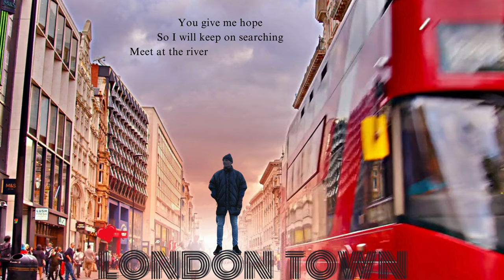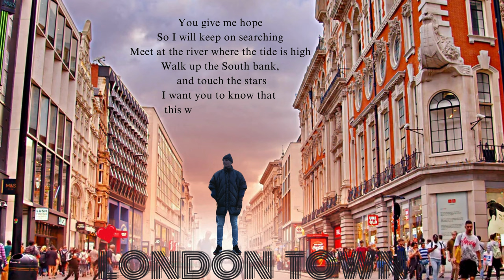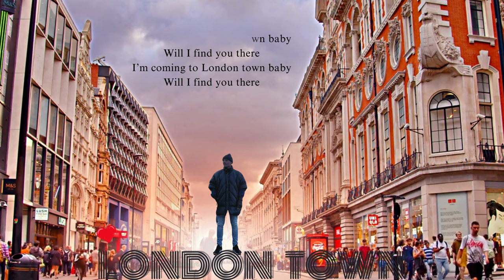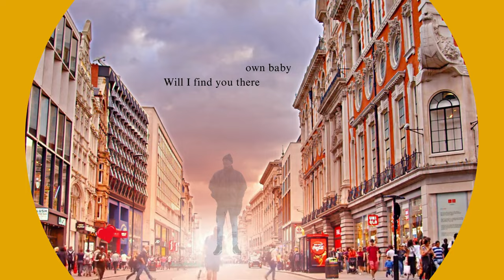Mzungu Kichaa | London Town [Lyric Video]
LYRICS
I’ve been searching for you
Living a dream for you
Feel like I found you before I met you
That’s why I’m coming (London town baby)
Coming to get you (Will I find you)

I’m coming to London town baby
Will I find you there

London city makes me feel alright
Cause I know you’re here
Everything´s gonna be alright
Picture your body
In the city light
Moving slowly

So I will keep on searching
Meet at the river where the tide is high
Walk up the South bank and touch the stars
I want you to know that this whole world is ours

Kila unacho taka
Mi ntakupa
Chupa kwa chupa
Fulu pulupa
Zim zima
Kwako nime bimelima
Rampapapam
Kwako moyo inazima
Ngozi nyororo
Kama simbilis
Kiss kiss
Sikioni
Upendo nime filis

Kipenda roho
Knocking on an open door
Hodi hodi
Sema karibu

Ukowapi
Wapi
Sema nipo
Nipo
Ukowapi
Wapi
Sema nipo
Nipo

Hodi hodi
Sema karibu
Hodi hodi
Karibu
Ukowapi
Wapi
Sema nipo
Nipo